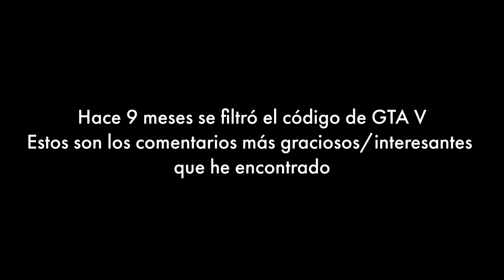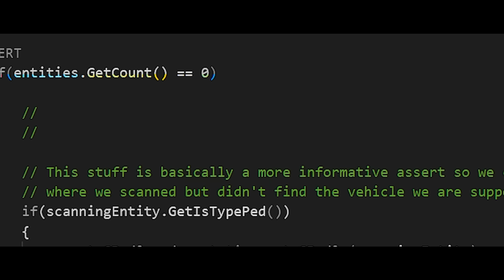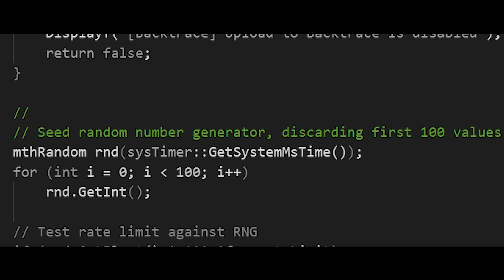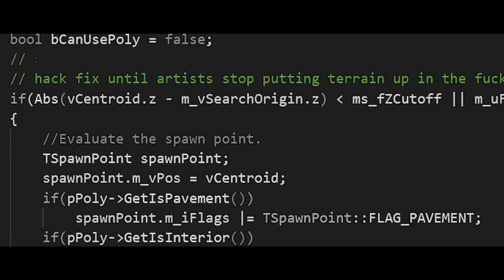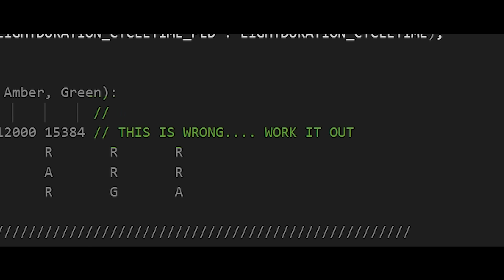El Impresionante Código Fuente De GTA V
Garten of banban blah blah blah mejor juego del año blah blah DEValen feo